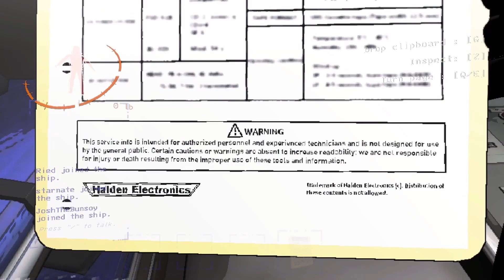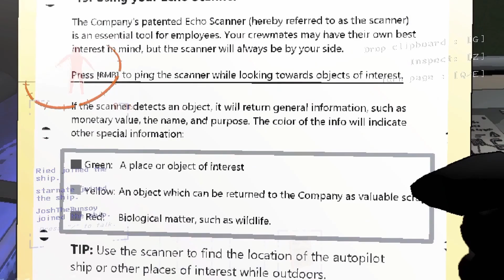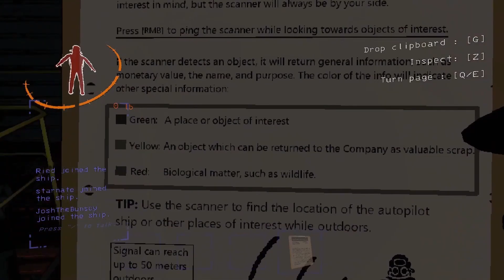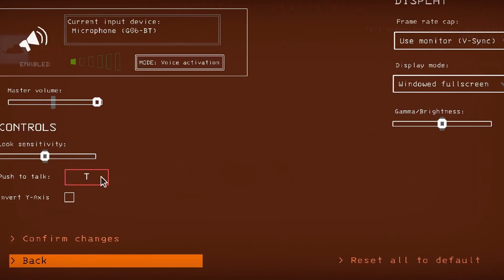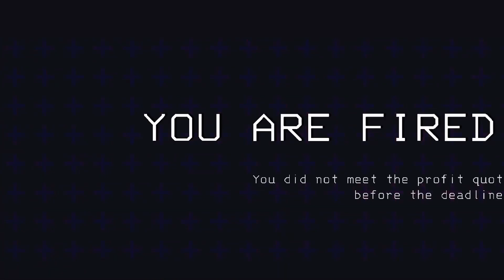This was our 1st time playing (Nov18) - (uncut)